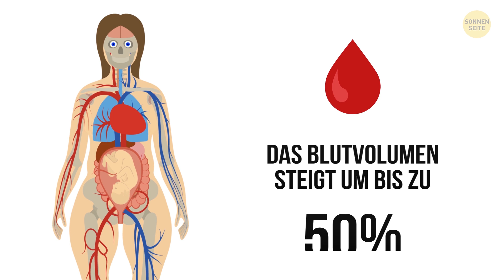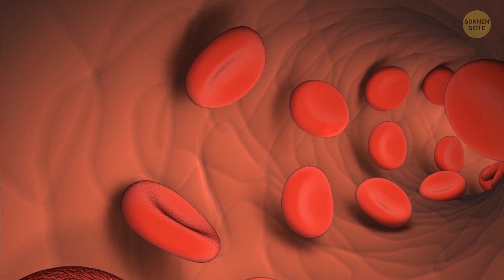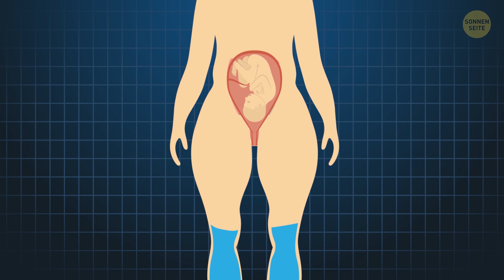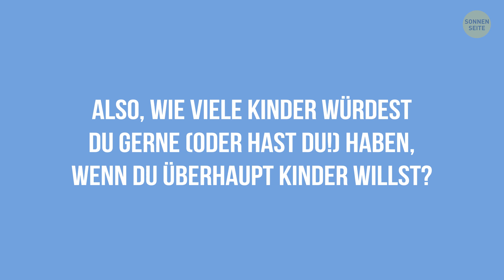Forscher beweisen, dass Schwangerschaft ansteckend ist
Eilmeldung: Wissenschaftler haben bestätigt, dass Schwangerschaft ansteckend ist! Nun, in den USA muss 2010 etwas passiert sein, denn dann erreichten die Schwangerschaftszahlen mit 6,2 Millionen werdenden Müttern ihren Höchststand! Also, was könnte diesen plötzlichen und unerwarteten Babyboom verursacht haben?

 TIMESTAMPS:
Wie geht das? 0:33
Was sich im Körper einer Frau während der Schwangerschaft verändert
- Das "Schwangerschaftshirn" kann sich einstellen 3:12
- Ihr Herz wird größer 3:52
- Ihre Füße können wachsen 4:24
- Ihre Stimme kann sich ändern 4:59
- Die Schwangerschaft kann länger als 9 Monate dauern 5:48
- Der Geruchssinn nimmt zu 6:35
- Bizarre Gelüste. 7:21
Der Partner kann auch Symptome einer Schwangerschaft vers8:03

ZUSAMMENFASSUNG:
- Menschen sind soziale Wesen. Deshalb haben unsere Umwelt und unsere zwischenmenschlichen Interaktionen einen großen Einfluss auf unsere Entscheidungen. Wenn eine Frau eine schwangere Freundin sieht, kann sie leicht eine unbewusste Botschaft erhalten, dass Schwangerschaft eine gute Sache ist.

- Überraschenderweise tritt diese "ansteckende Schwangerschaft" bei Geschwistern nicht auf. Einige Wissenschaftler führen es darauf zurück, dass Menschen eine stärkere emotionale Bindung zu ihren Freunden haben als zu ihren Geschwistern.
- Eine Studie ergab, dass etwa 80 % der werdenden Mütter eine Beeinträchtigung des Gedächtnisses erleben. Aber was diese Gedächtnislücken verursacht, bleibt unbekannt.
- Ihr Herz wird auch größer, weil das Blutvolumen um bis zu 50 % steigt, um dem Baby genügend sauerstoffreiches Blut zu liefern. Das Herz muss all das zusätzliche Blut durch den Körper pumpen, was bedeutet, dass die Arbeit verdoppelt wird.
- Eine werdende Mutter hat eine perfekte Ausrede, um auf eine Schuheinkauftour zu gehen, denn nicht selten werden ihre normalen Schuhe zu klein! Es geschieht wegen eines Hormons namens Relaxin, das während der Schwangerschaft produziert wird.
- Ein Anstieg des Östrogen- und Progesteronspiegels kann zu einer Schwellung der Stimmbänder führen.
-  Die meisten Frauen gebären in der Regel innerhalb von 10 Tagen nach dem errechneten Geburtstermin. Aber einige von ihnen können ihre Neugeborenen viel länger tragen. Es gibt Fälle von 10- oder sogar 11-monatigen Schwangerschaften!
- Unangenehme Gerüche können intensiver werden als zuvor, und die Gerüche, die eine zukünftige Mutter einmal mochte, widerstreben ihr plötzlich.
- Hormone können auch Veränderungen in ihrem Geschmackssinn verursachen, und deshalb beginnt sie, Heißhungerattacken zu haben, die für andere seltsam erscheinen mögen.
- Der Partner einer werdenden Mutter oder sogar ein/e enge/r Freund/in oder ein/e Verwandte/e kann auch an Gewicht zunehmen, morgens Übelkeit verspüren und während ihrer Schwangerschaft Rückenschmerzen haben.